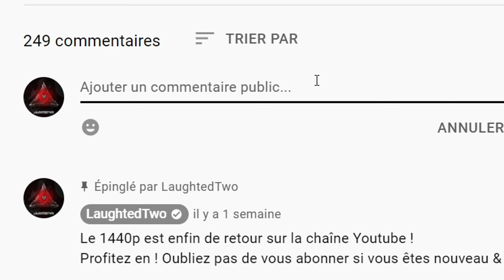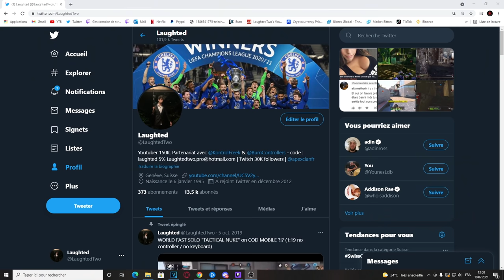MP5 sur TOUS LES CALL OF DUTY en 2021 ! (ÉVOLUTION MP5 sur CHAQUE COD 2009 - 2021)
MP5 sur TOUS LES CALL OF DUTY en 2021 ! (NUKE sur TOUS LES COD) & ALL GAMEPLAY NUCLEAR on EACH CALL OF DUTY ! MP5 sur MODERN WARFARE 2 en 2021 ! MP5 sur MODERN WARFARE 3 en 2021 ! MP5 sur BLACK OPS 2 en 2021 ! MP5 sur ADVANCED WARFARE en 2021 ! KUDA sur BLACK OPS 3 en 2021 ! MP5 sur MODERN WARFARE REMASTERED en 2021 ! NUCLÉAIRE sur MODERN WARFARE en 2021 ! MP5 sur BLACK OPS COLD WAR en 2021 ! MP5 sur BLACK OPS 4 en 2021! TOUS LES CALL OF DUTYS en UNE VIDEO en 2021 ! BLACK OPS COLD WAR NUKE GAMEPLAY 2021 ! TOUTES LES NUCLÉAIRE MP5 sur CHAQUE CALL OF DUTY ! LES MEILLEURES CLASSES MP5 sur CHAQUE CALL OF DUTY !